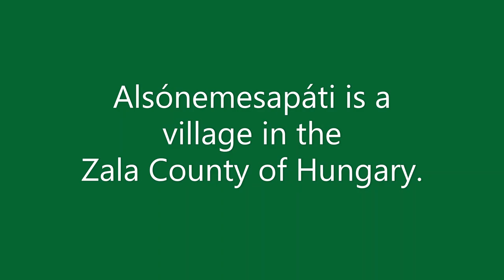Watching Trains Alsónemesapáti on Sunday 19th January 2020.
Alsónemesapáti is a village in the Zala County of Hungary.

We see an M41, a BzMot and best of all a Ludmilla.